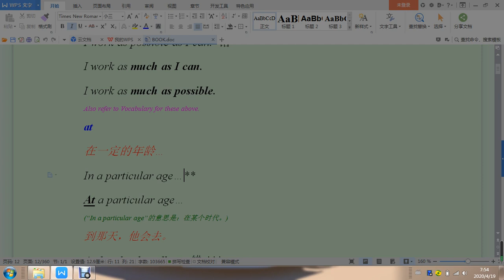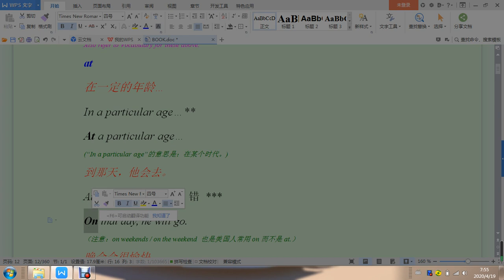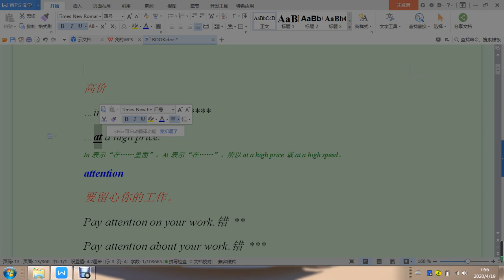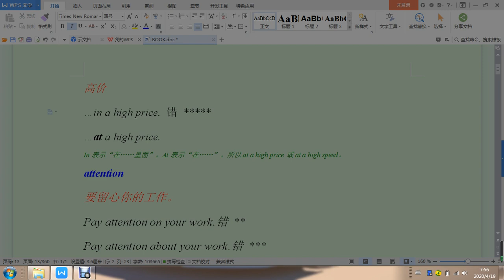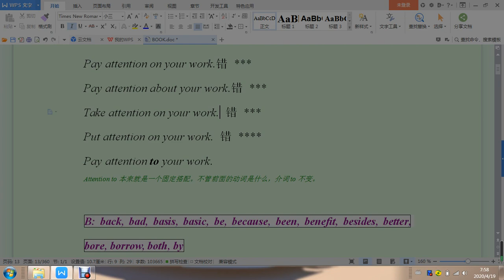EMC86C2Around中國英語錯誤第86期C2Around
在這裡您可以看到的是中國人最常見的英語錯誤。如果您的英語錯了，誰會告訴您？您的朋友？您的老師？您認識的外國人？那麼如果他們錯了呢？就算是他們沒錯，他們會每天糾正您嗎？ 我解決了這個問題和焦慮。和別的視頻和書籍不同的是，我根據自己在中國20年的經驗和研究編輯了一本書（350頁），每個錯誤都非常典型且常見，而不是理論抽象的、過於高級且極少用的那種錯誤。這些是我遇到過的真實英語錯誤，不是空想的，而是我每天在教學和生活中聽到並記下來的常見錯誤。我認為我的視頻內容比市面上很多相關的書籍和課程更加實用、濃縮、可靠，希望通過在這裡分享我書中的內容，幫到在視頻前在努力學習英語的每一個你。加油！
Chris羅濱